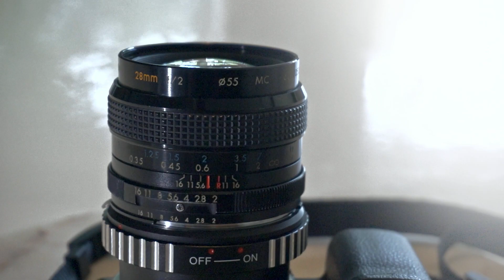Kiron 28mm f2 vintage lens review in video and photo samples. CRAZY SHARP IRL!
How about that lens You got cheap with an old film body? Like this one. Once and a while You find a lens that is too good. Like this one. Did I say sharp?

COMMENTARY IN SUBTITLES
No talk.